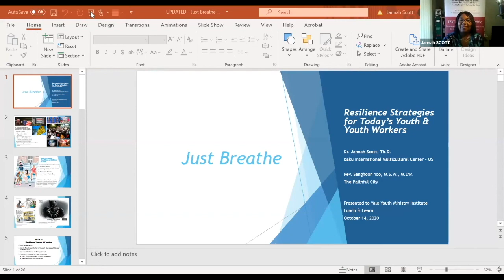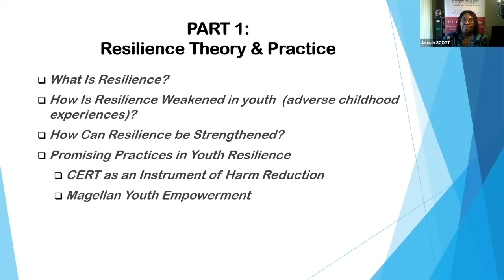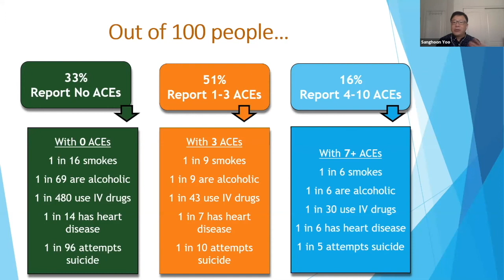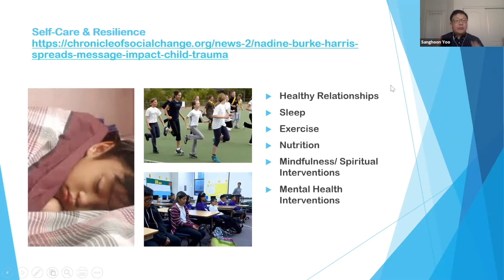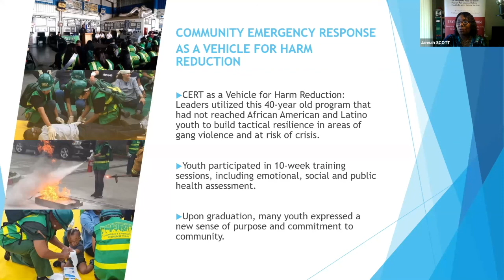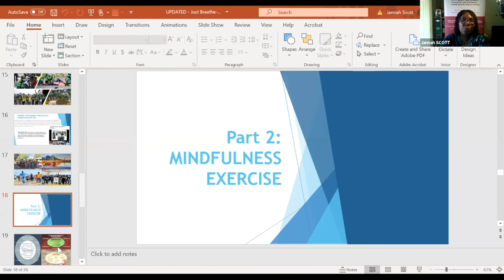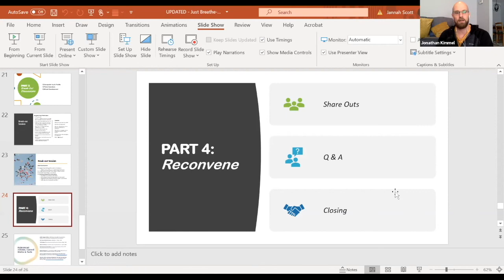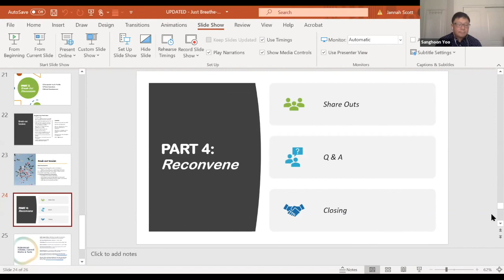Just Breathe: Resilience Strategies for Today’s Youth & Youth Workers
Just Breathe: Resilience Strategies for Today’s Youth & Youth Workers with Jannah Scott. We will discuss strategies for promoting resilience in, for and among today’s youth through a combination of academic, scientific and theological theories and studies as well as a series of case studies and interactive exercises.